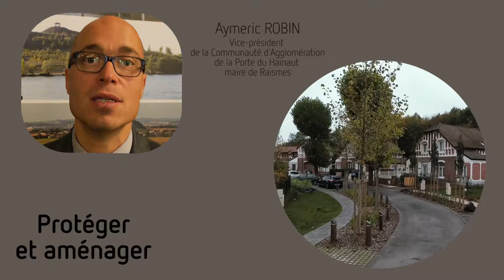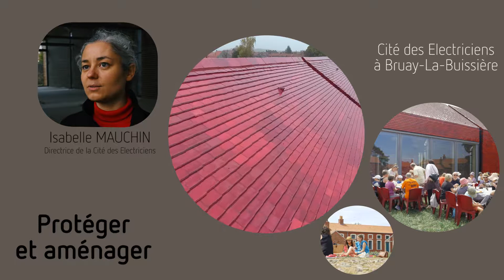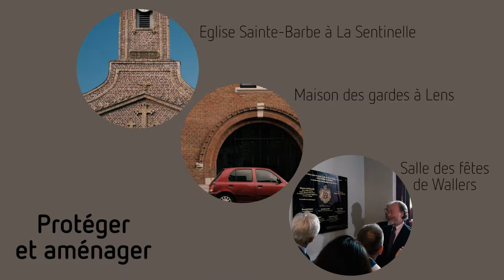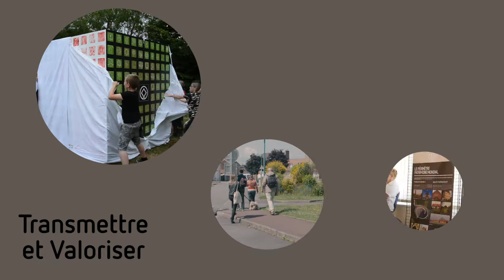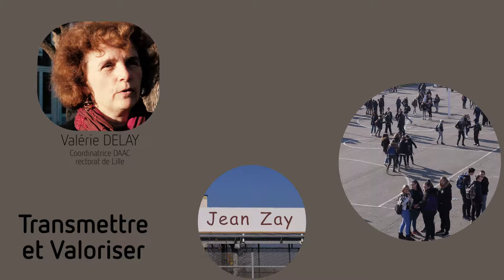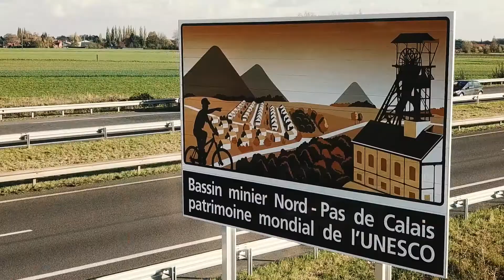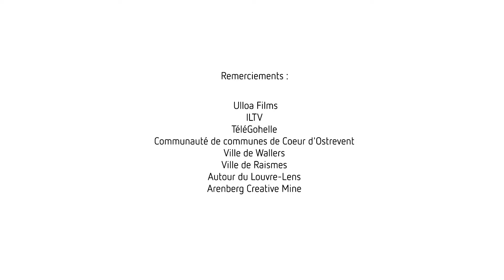Bilan des 5 ans de l'inscription au Patrimoine mondial de l'Unesco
5 ans après l'inscription du Bassin minier au Patrimoine mondial, la Mission Bassin Minier a réalisé un bilan des actions menées sur le territoire depuis son inscription au Patrimoine mondial.

Ce film permet également de dégager des pistes d'avenir afin de valoriser le Bassin minier Patrimoine mondial et le préserver.